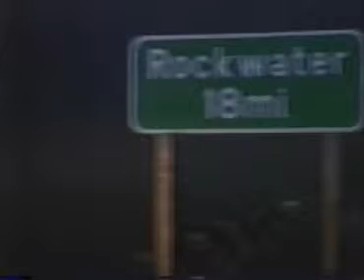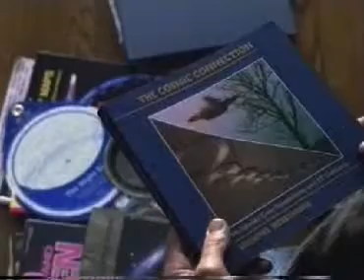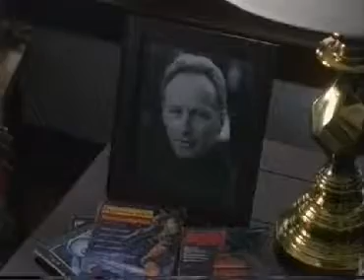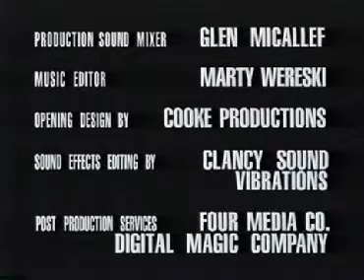L'Homme de nulle part - Episode 16 VF - Une lueur dans le ciel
Thomas Veil, photographe, a tout pour être un heureux ! Un métier passionnant, une femme ravissante, des amis... Mais du jour au lendemain, il découvre qu'il n'existe plus. Il n'a plus de maison, son épouse semble ne pas le connaître, et aucune trace de son identité dans les registres administratifs. Pourtant certaines personnes sont à ses trousses... Seul, traqué, Thomas parcourt le pays en quête de vérité. Qui est derrière tout ça ? Il ne tarde pas à découvrir que tout a commencé à cause d'une photo. Photo qu'il a prise et dont il détient les négatifs...